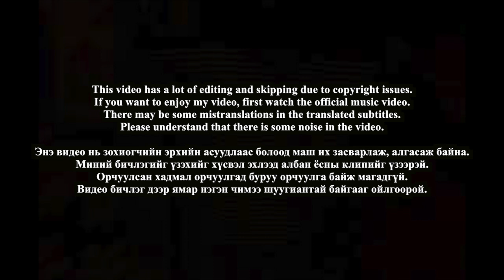🇲🇳🇰🇷🔥Korean Hiphop Junkie react to Ginjin - Hunii Hun ft. Vande (MGL/ENG SUB)